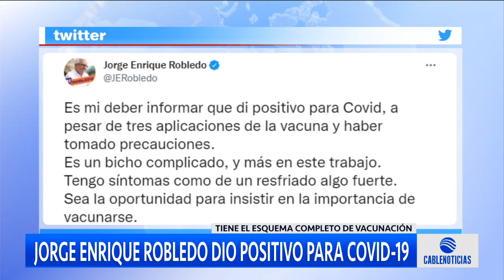Jorge Enrique Robledo dio positivo para Covid 19